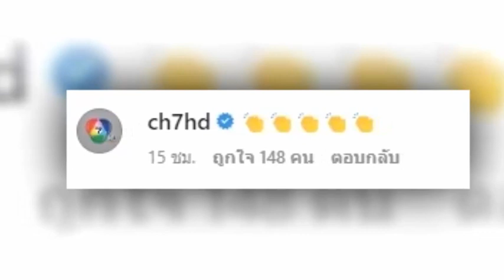ช่อง7สี เคลื่อนไหวแล้ว หลัง บิ๊กเอ็ม กฤตฤทธิ์ พระเอกดังในสังกัด ถูกหวยรางวัลที่ 1